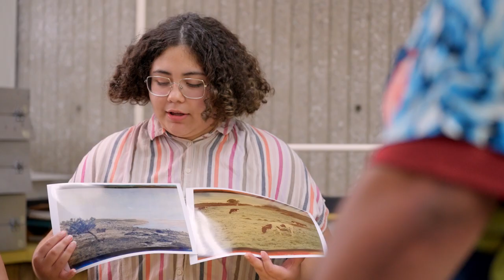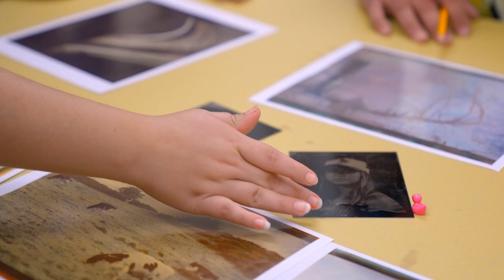The College Tour -- Campus Setting and Photography Program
Photography major Nathalie, who has embraced Cypress's Photography Program, its expert faculty and the ability to exhibit her work, talks also about the college's beautiful setting and how it has inspired her work.